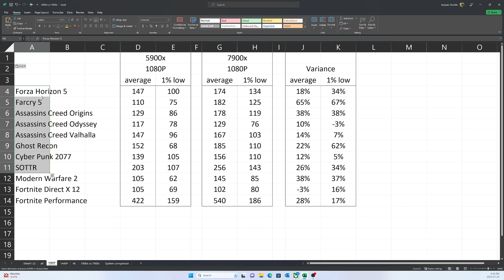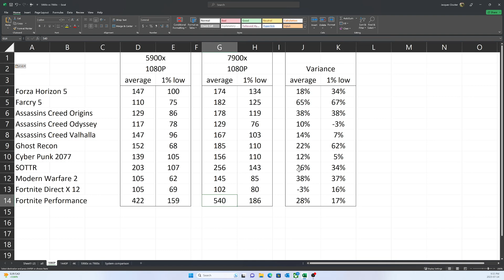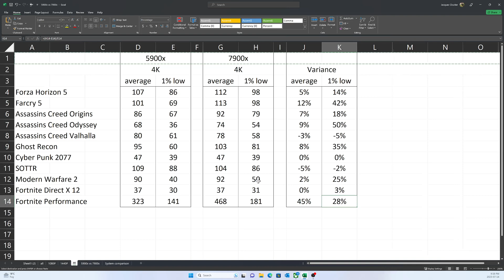5900x vs 7900x 10 game benchmark. How badly will a 5900X bottleneck a 4070TI.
Comparing the gaming performance of the Ryzen 9 5900X against the Ryzen 9 7900X using an RTX 4070 TI. How badly does the 5900X bottleneck a 4070TI @ 1080P, 1440P and 4K.

Time stamps
0:00 Intro
1:49 CPU comparison and Cinebench R23 scores
4:33 1080P benchmarks
8:48 1440P Benchmarks
11:17 4K Benchmarks